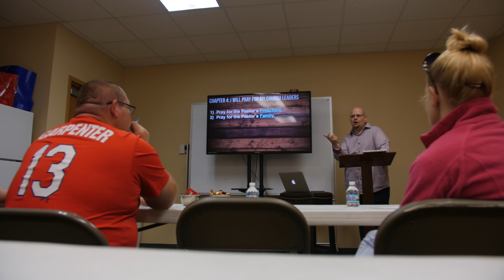I LOVED TODAY! | My Day In One Minute 015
Sundays are often referred to as our sabbath: our day of rest.
Which if you work in the church world as I do, you'll find this hilariously untrue. There's always somewhere to go, something to do, someone you need to talk to.
While I may not have been able to rest in the traditional sense, I was able to be reenergized by spending time with life giving people. And it was exactly what I needed to propel me forward into this new week.

Happy Monday Everyone! Let's change the world!